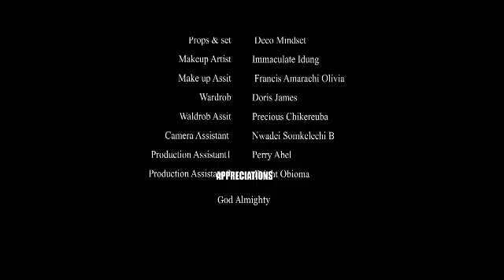I Nevr Knew My Personal Driver Was This Hot Not Untill This Day-NewMovie2024